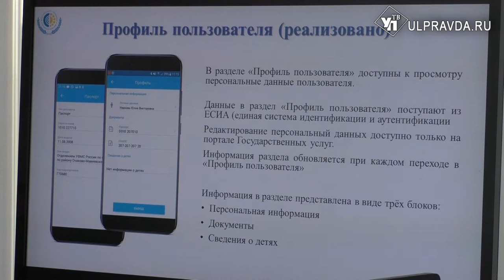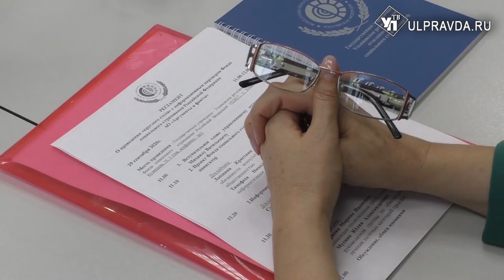Как рассчитать пособия и выплаты. Ульяновцам поможет «Социальный навигатор»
Госуслуга в одно касание. Оплатить покупку бесконтактно, получить справку онлайн – для современного человека  подобные действия давно уже не роскошь, а обыденность. Не стоит на месте и социальная сфера. В Фонде социального страхования представили мобильное приложение «Социальный навигатор».